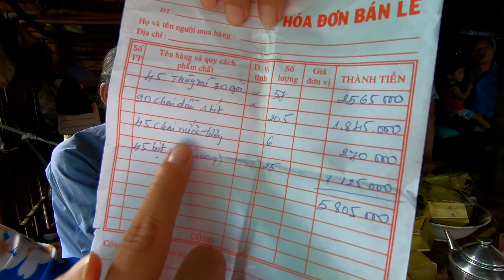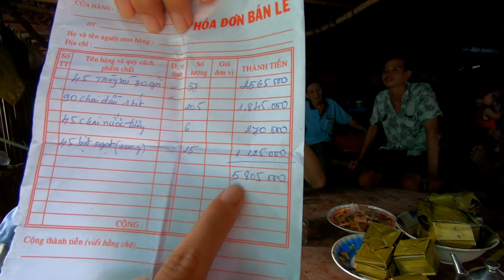45 Phần Quà Của Cô Chú Danny Nguyen| 45 Gifts From Mr & Mrs Danny Nguyen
@Hương Vị Đồng Quê mời các bạn cùng theo dõi clip 45 Phần Quà Của Cô Chú Denny Nguyen nhé. Xin cảm ơn Cô Chú Denny Nguyen đã ủng hộ cho kênh Hương Vị Đồng Quê.